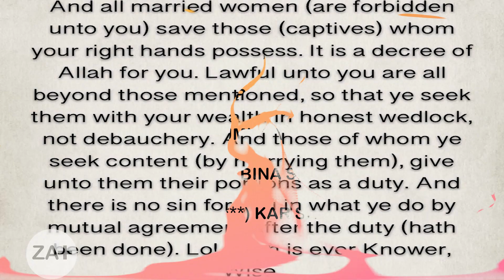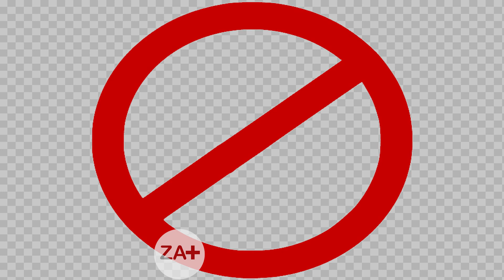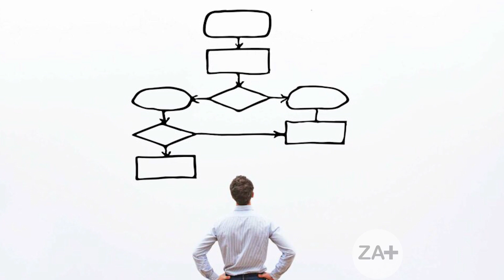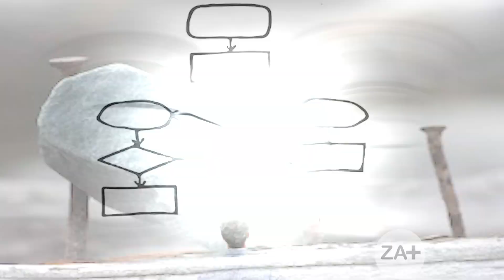Islam men Londi aur Ghulam? Concubine (Slave-Woman/Girl) in Islam? ZA Plus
Jo apatti aapki screen par dikhayi de rahi hai, baar baar ki jaati hai, behtar hai ki aap use khud hi parh len.
Allah (Quran 4:24, 33:50) ye kyu kehta hai ki Kafir se jab Yudh ho tab unki Beti, Biwi, Behen Tumhaare liye Halal hain aur tum unke saath Bina Shaadi ke bhi H (S** or R***) kar sakte ho?

Jin aayaton ka reference diya gaya hai unke baare men Pehli baat yeh ki dono aayaton me nikah ki baat huyi hai, aur nikah aap jaante hain, bina ladki ki ijazat ke hoga nahin. Aur nikah par apatti hoti bhi nahin.
Dusri baat yeh ki Dono ayaton me kafir ki beti biwi ya behen ke alfaz nahin, londi ka lafz aaya hai, aur jis baat par apatti ki gayi hai woh hai londi se bina shadi ke hambistari (s**)?
jahan tak londi se bina shadi ke sehwas ki baat hai to londi banne ka process aapko malum hi hoga, ham sirf yaddehani karana chahenge:
1 apatti me kaha gaya ki ‘’kafir se jab yuddh ho’’, to aapne parha hoga ki yeh yuddh kab hua. 13 saal tak yeh ‘kaafir’ sirf islam qubool karne par yaani bina baat ke, satate rahe, jaan bhi lete rahe musalmanon ki, musalmanon ne zulm ka jawab zulm se nahin diya, aakhir men ghar baar chorkar shanti poorvak jana chaaha, jaane nahin diya asaani se, rokne ke liye kya kya na kiya. Chaliye aakhirkaar unka desh chorkar madina aa gaye to makka waalon ko chain se baith jaana chahiye tha, lekin madina par chadayi kar aaye naam wa Nishan mitaane.
2 madina aaye ladne ke liye to apni bahu betiyan biwiyan sath nahin laaye balke zyadatar unke manpasand geet gaane waaliyan laaye.
3 jab jang haaar gaye to jo maidan se bhag na sake unhi ko bandi banaya gaya, jo bhaag nikle unko bandi banana ke liye unka peecha nahi kiya gaya.
4 jo bandi bane unko apne ghar ya masjid me rakha, apne se behtar kahana diya, khayal rakha, baad me azaad bhi kiya, kabhi ese hi, kabhi fidiya lekar, jo fidiya na de sake unme parhe likhe logon se azaad karne ke badle me kaha gaya ki 10 logon ko parhna likhna sikha do to azaad ho. jinka koyi wapas lene wala na hua sirf unko, besahara aur marta chorne ke bajaye kisi ka gulam ya londi bana diya gaya, woh bhi vayaktigat roop se nahin, balki sarkar dwara, yeh aurat yani londi ke case men ek tarah ki shadi (elaan) hi maani gayi. Kyunki woh Ek biwi ki tarah sirf ek hi mard ke ghar me rahi, uske bachche us mard ke bachche kehlaye aur wo unki ma. Rehne ko makan, pehnne ko kapda, khaane ko khana, yaani sab kuch apne jaisa, apno jaisa.
Ab is process par shuru se aakhir tak ek baar fir sochiye, aur dil par haath rakhkar batayiye ki yeh jaan ke dushman jab inka koyi thikana na raha, to thikana dene par bhi ilzam laga rahe hain log. Iska matlab, dil murda ho chuke hain ya kisi ke behkawe men aakar yaani bina poori tarah soche, apatti ki ja rahi hai.
Hamen ummeed hai ki aap uupar bataye gaye logo me se dusri tarah ke logon me se hain, yaani dil murda nahin hain aapke, bas kuch propaganda se prbhavit ho gaye thai aap. Iska ek dusra rukh bhi hai gor karne ka jis par ham kuch bhi guftgu nahin karenge, sirf aapke liye sawaal chor jayenge ki agar musalman haar jaate, to jaan ke yeh dushman kya karte inki auraton ke sath? Ithihas gawahi deta hai, jeetne waalon ke ulm o sitam ki. Aur aap isse anjan bhi nahin hain.
Dhanywad.